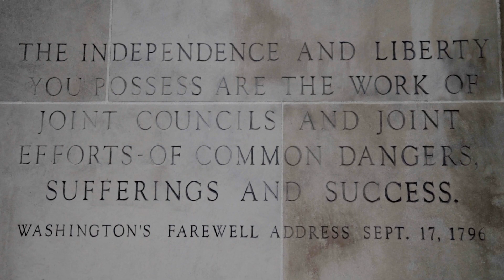Battle Tested Security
Battle Tested Security is a service disabled Veteran owned and operated company that has a reputation for quality security services in the Mid-Atlantic and beyond. Battle Tested Security was founded in response to an industry wide need for a security team with a hospitality based approach.